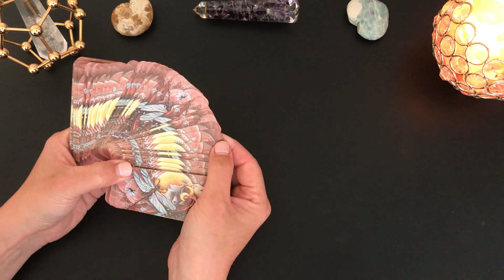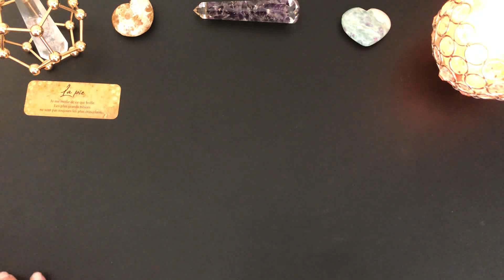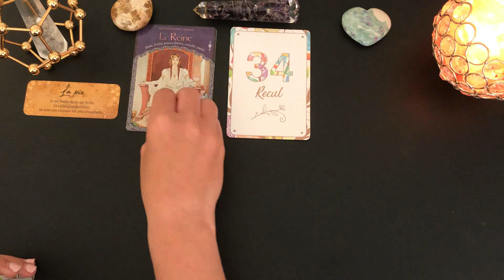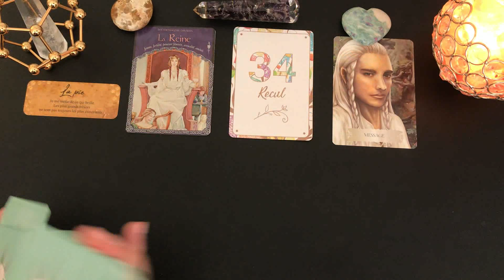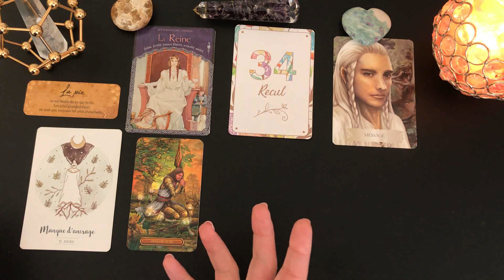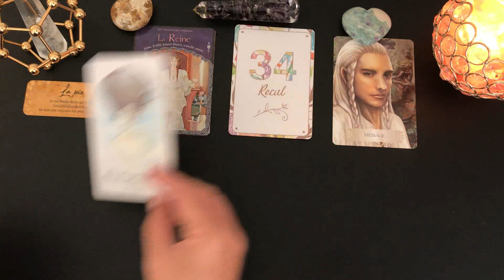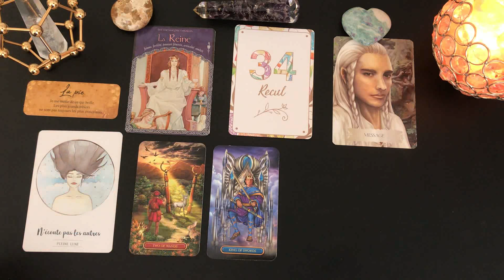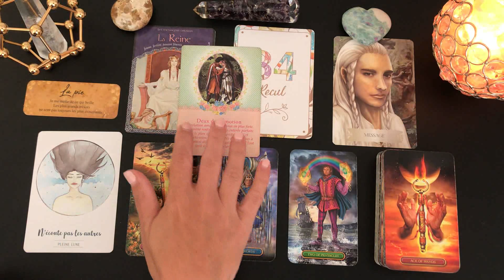🌸Tirage du jour🌸Énergies du jeudi 8 avril 2021